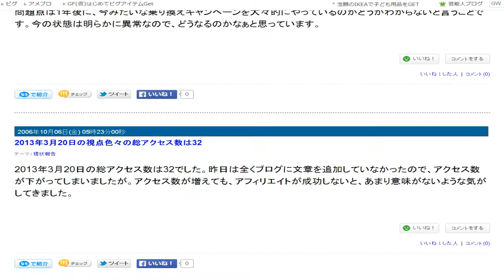視点色々のゆっくりスクロール５３８ 109